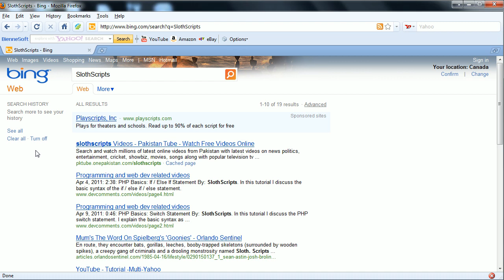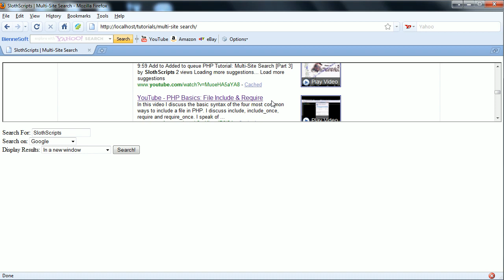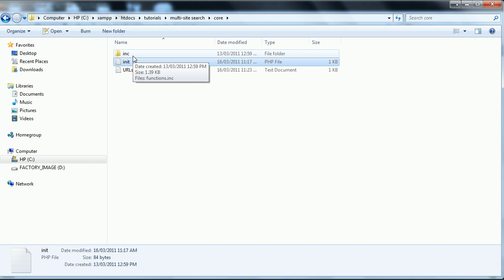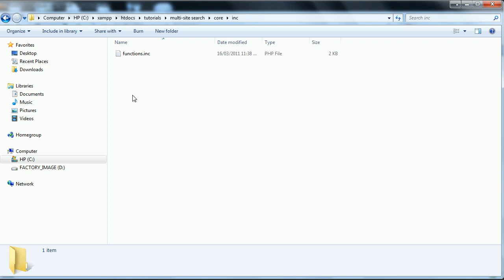PHP Tutorial: Multi-Site Search [Introduction]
In this video I introduce and demonstrate the code that I will be producing in the following series. It is for a multiple site search, coded in PHP. You have the ability to search Google [Images], Bing [images] and Yahoo [images]. Adding more in will not be difficult either with the skills I give you in this video!
This code allows you to search the web on multiple search engines, and is written in a way to optimize the PHP efficiency.

The URL's you need:
Google: